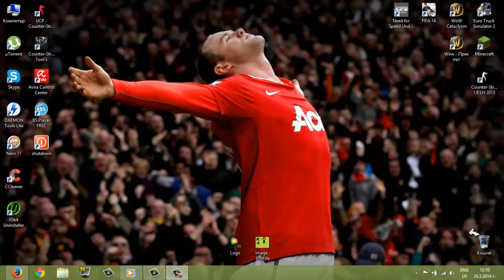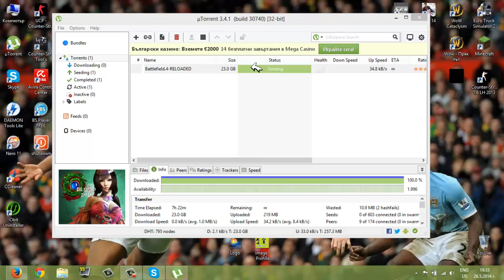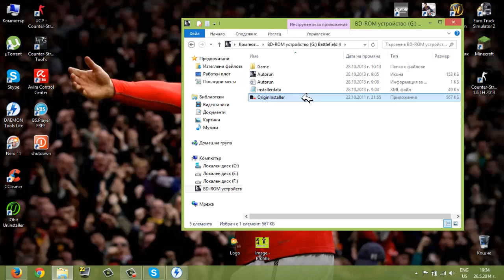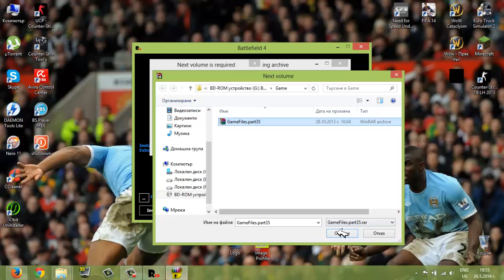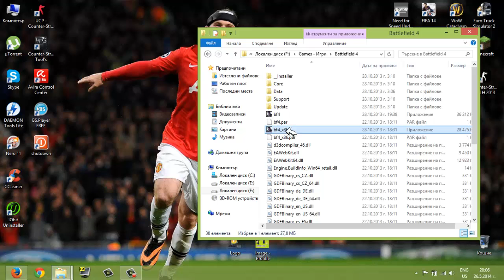Как да си инсталираме Battlefield 4